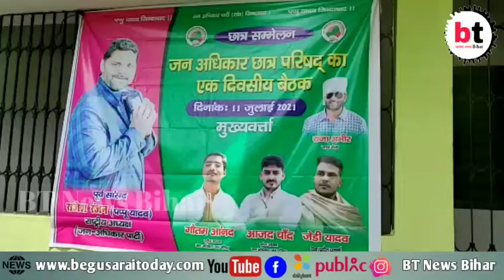कटिहार:-जन अधिकार छात्र परिषद का एक दिवसीय कार्यकर्ता सम्मेलन आयोजित।BTNewsBihar